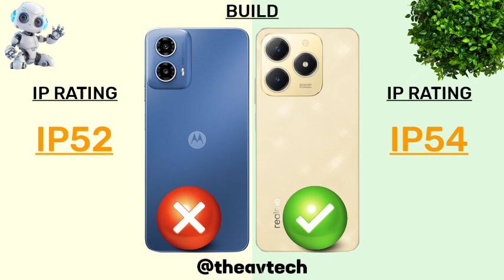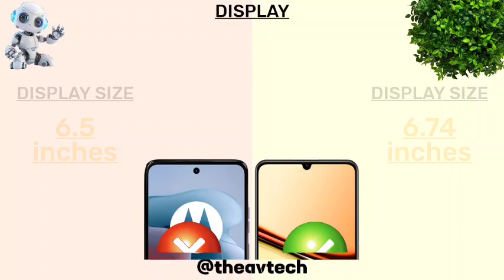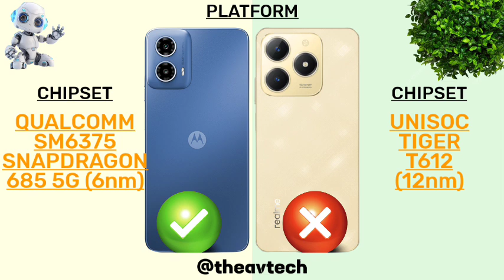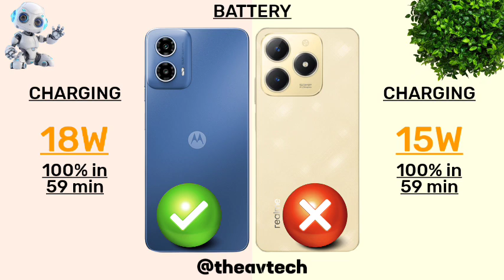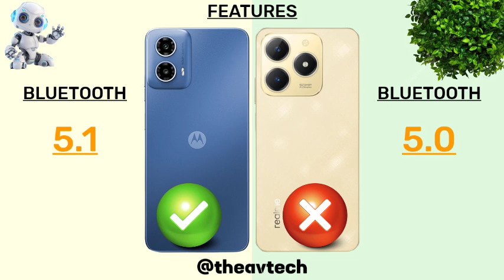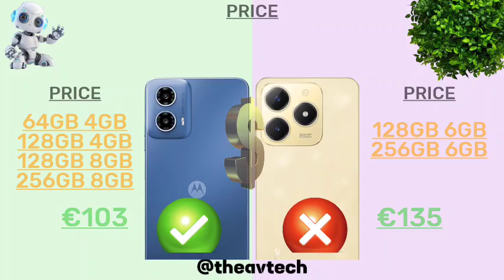Ultimate Showdown: Moto G34 vs Realme C61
realme c61
moto g34 vs realme